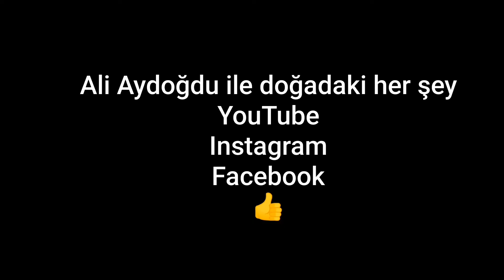AKCİĞERLERİ TEMİZLEYEN, KOAH, ASTIM, BRONŞİTE KARŞI ETKİLİ KOZALAK ŞURUBU NASIL YAPILIR.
Şifalı bitkiler, Çam ağacının faydaları, Kozalak şurubu, Kozalak şurubu nasıl yapılır, Kozalak şurubu nasıl tüketilir, Çam kozalağı faydaları, Kozalak şurubu aç mı tok mu içilir, Kozalak şurubu evde nasıl yapılır, Çam kozalağı kaç saat kaynatılır, En güzel kozalak şurubu nasıl yapılır, Çam kozalağının astım ilacı nasıl yapılır, Çam kozalağı koronaya faydalı mı, How to make pine cone syrup, pine cone syrup, Kozalak şurubu neye iyi gelir, Kozalak şurubu ne kadar içilmeli, Çam kozalağı şurubu ne zaman yapılmalı, What is pine cone syrup used for, ıs a pine cone edible, What does mugolio taste like, Kozalak şerbeti, Kozalak şurubu, Kozalak şurubu nasıl yapılır, Kozalak şurubu faydaları, Kozalak şurubu tüketim şekli, Kozalak şurubunun faydaları, BigAli, Bigalı, Ali Aydoğdu, Biga, Çanakkale, Çanakkale kozalak şurubu, Biga kozalak şurubu